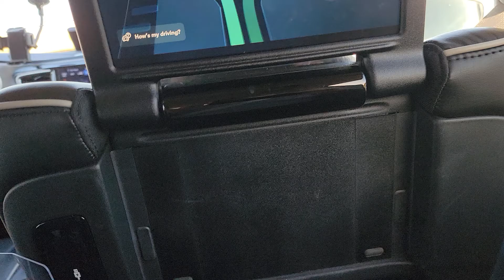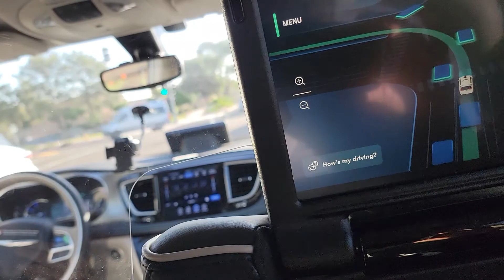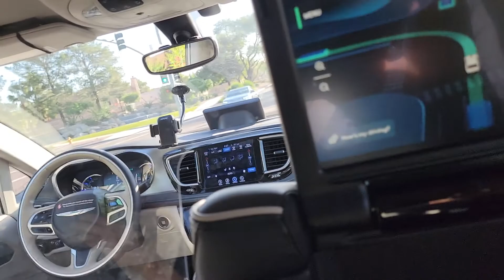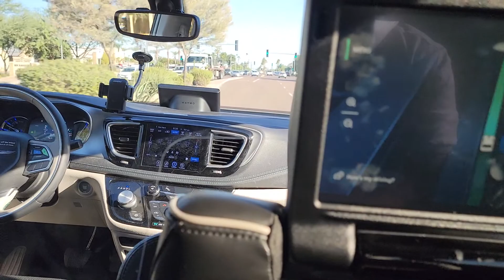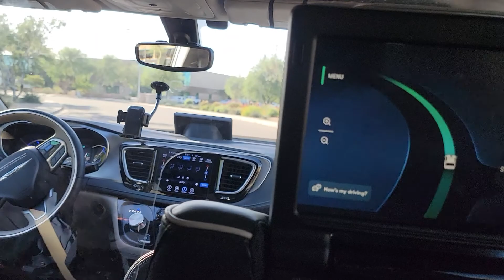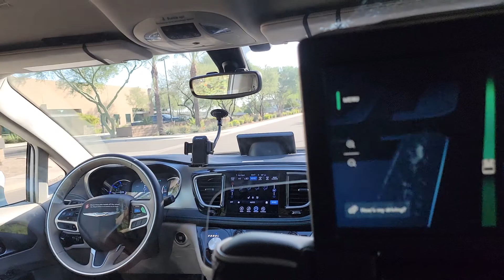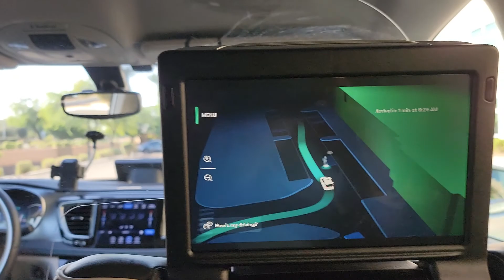Waymo self-driving vehicle ride